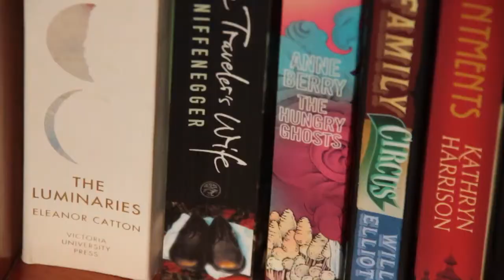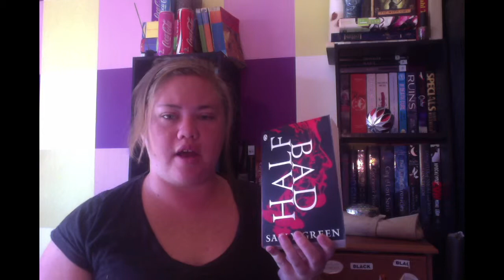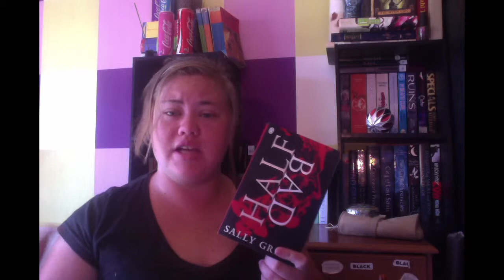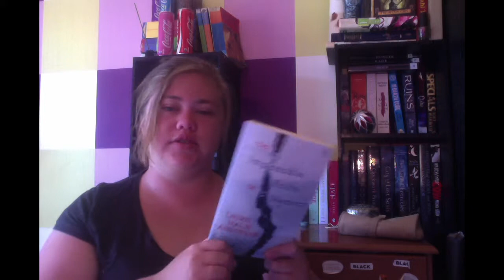Jan Wrap Up and Feb TBR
My first wrap up and TBR video.

You don't have to though... No pressure or anything :D